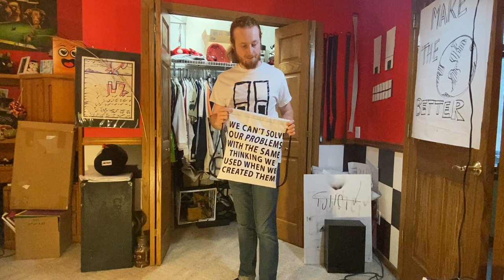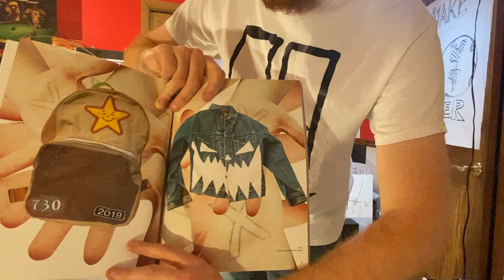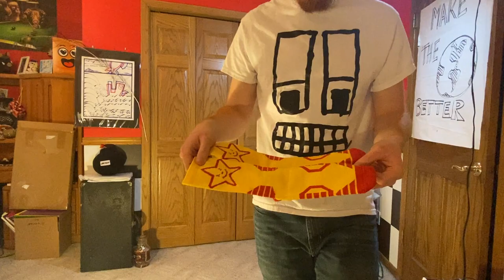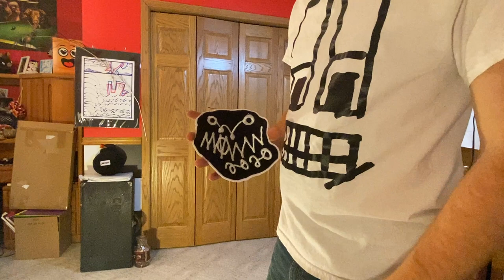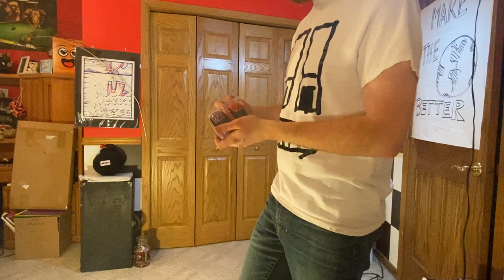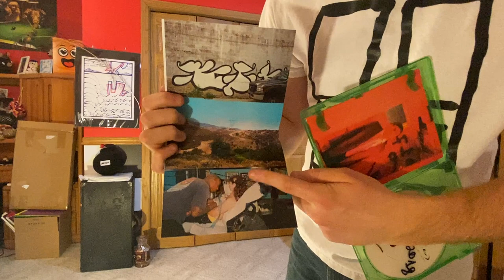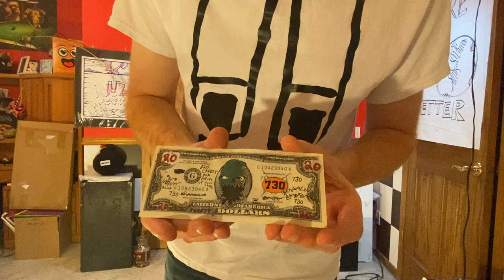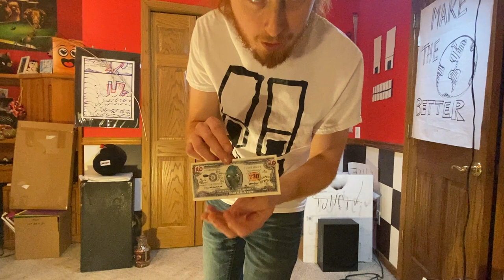My Entire streetwear collection - (mostly asspizza)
Every single item in my streetwear clothing collection. Shoutout to everyone mentioned. Y'all enjoy yourselves.